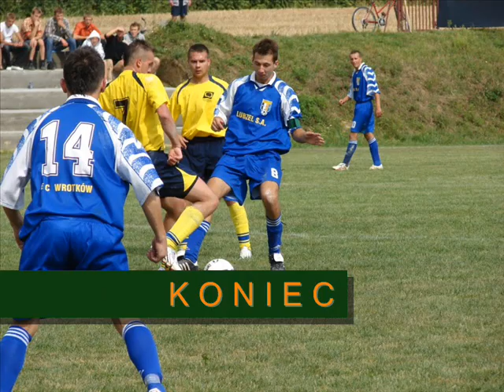Unia Wilkołaz vs Sportico Szastarka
24 sierpnia 2008r.